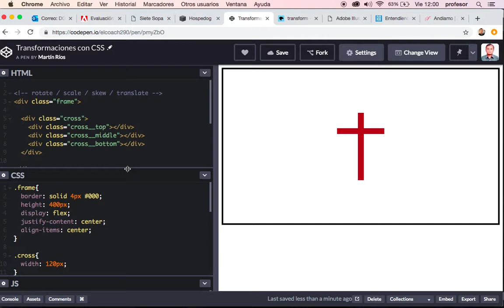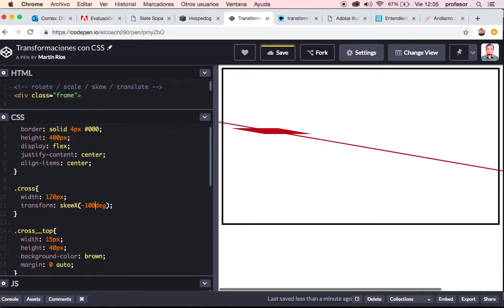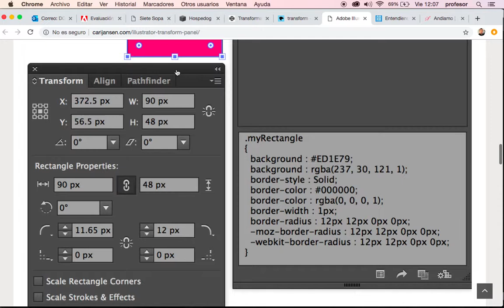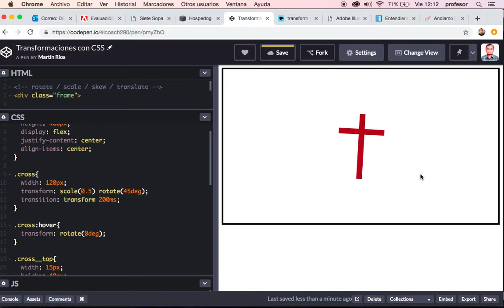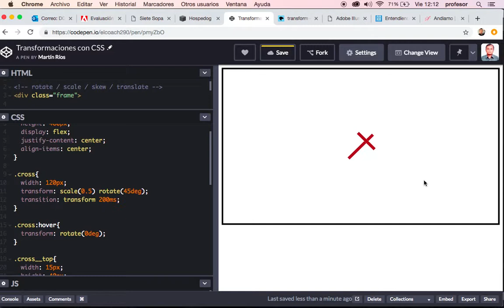Transformaciones con CSS